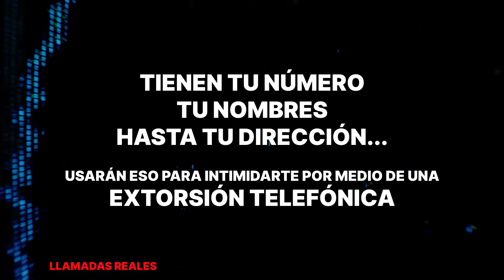AL3RTA POLICIA CIBERNÉTICA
AL3RTA POLICIA CIBERNÉTICA , de la mano de la oficial ALEJANDRA CHÁVEZ. El mundo de las extorciones como nunca lo habías escuchado.

Aradecemos a la policia municipal de Aguascalientes por las facilidades.
Vamos conociendo personas que hacen cosas fantásticas, recorriendo lugares y compartiendo experiencias juntos. Acompáñame.